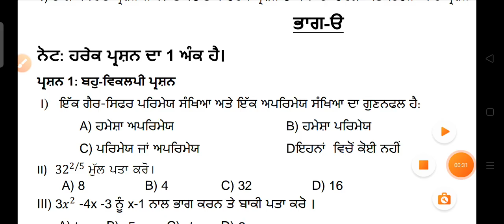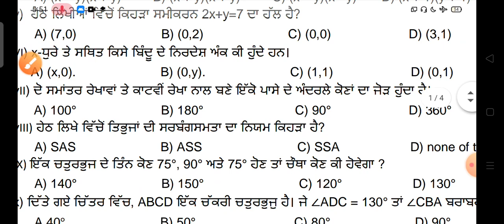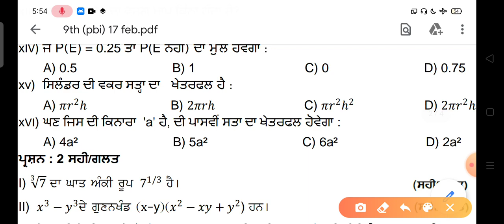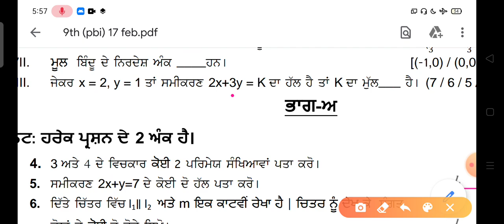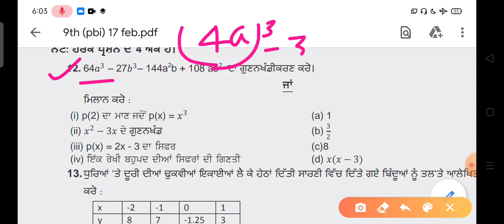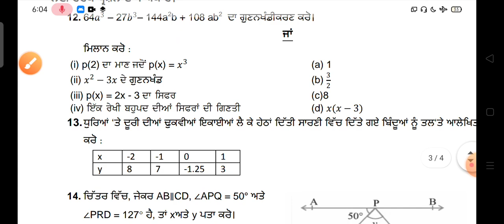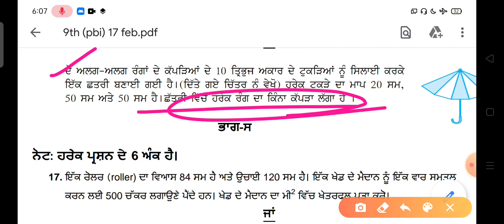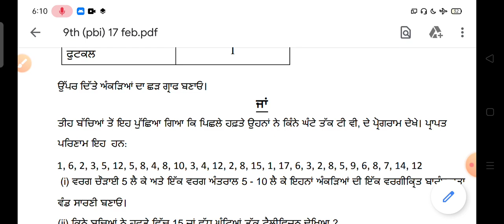| 9th Class Math Pre-Board Paper Solution | 9ਵੀਂ ਜਮਾਤ ਦੇ Math Pre-Board ਪੇਪਰ ਦਾ ਹੱਲ |